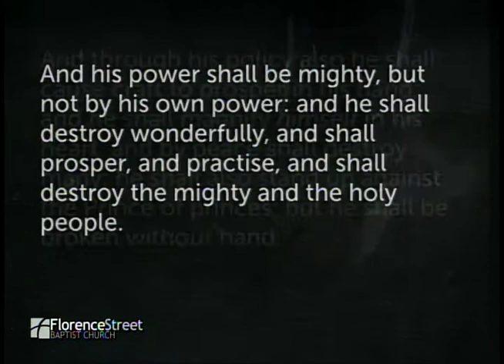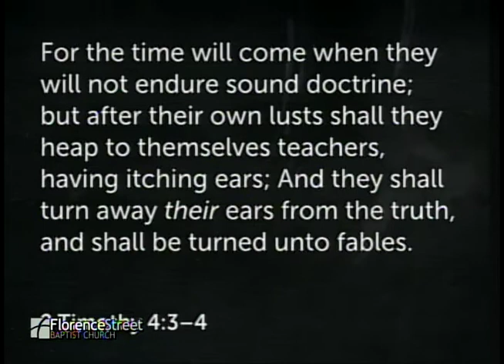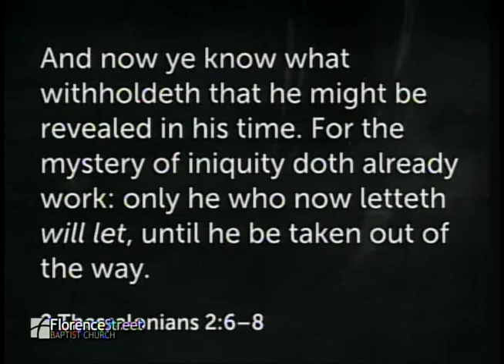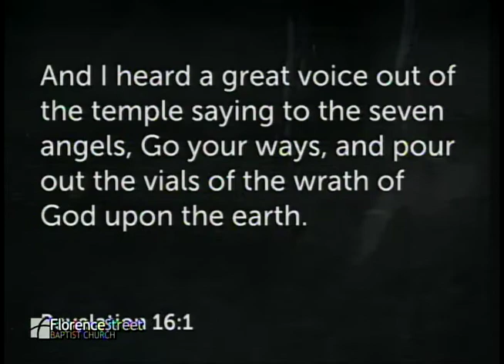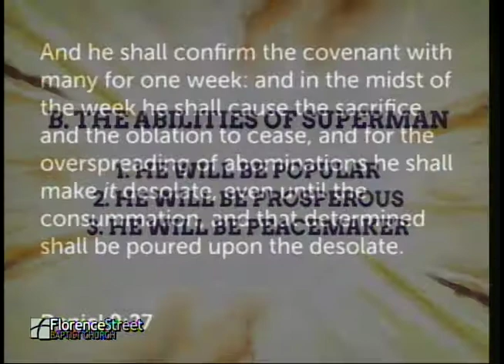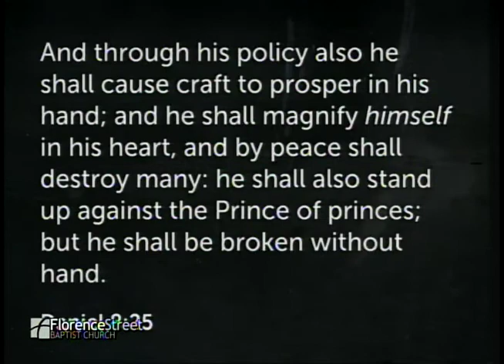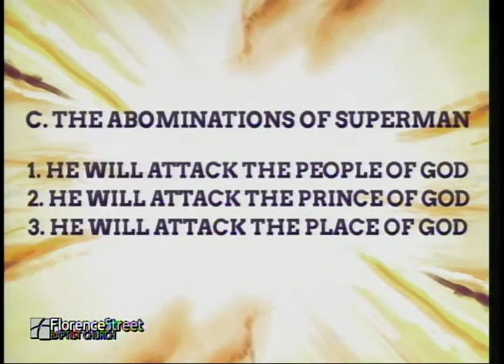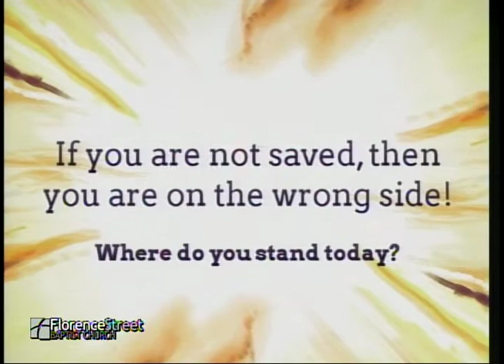August 02, 2020 "The Truth About Satan's Superman"